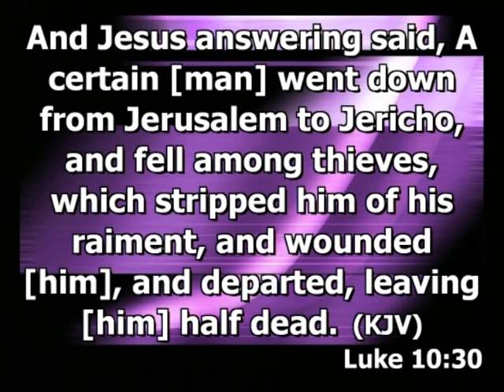Dr. Gerald Jeffers: On the Jericho Road - 1 of 5